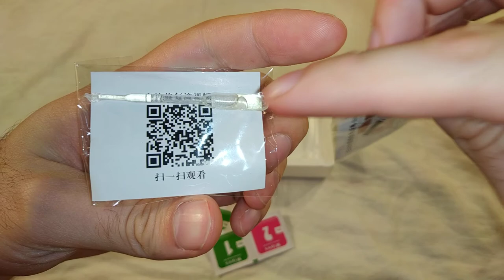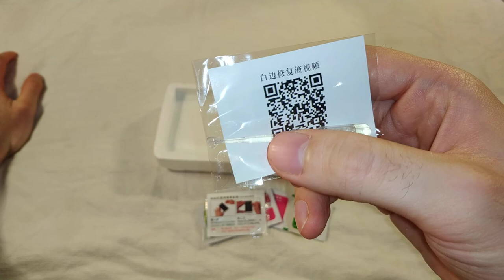Защитное стекло для Xiaomi Redmi Note 5, 2шт., 2.5D - Распаковка, обзор (с алиэкспресс)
Купил я себе такое вот стёклышко для экрана телефона. А то предыдущее я уже разбил. Ну и в видео я распаковал посылку и рассуждаю о стёклах.